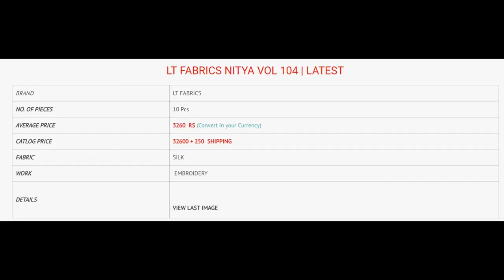LT FABRICS NITYA104 SILK ANARKALIS WHOLESALE RATE CALL OR WHATSAPP +91 8828391569